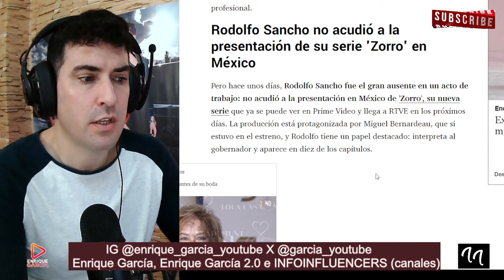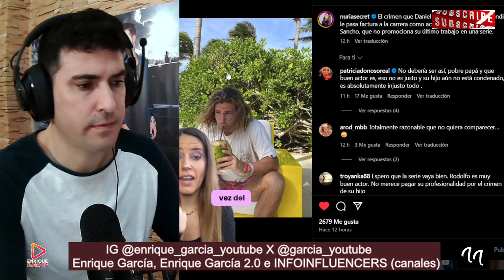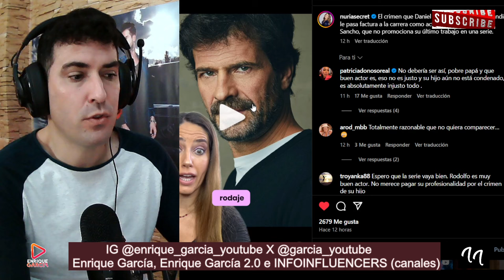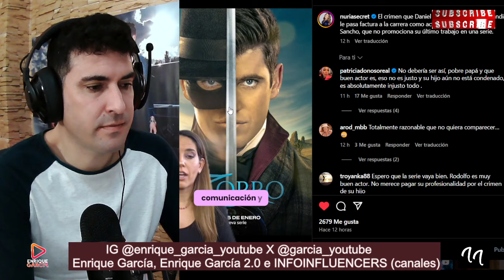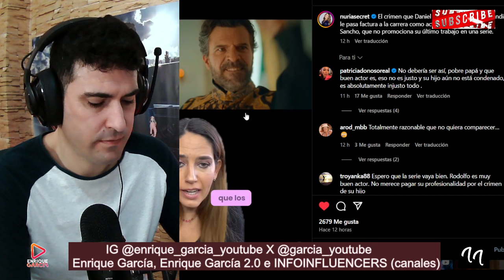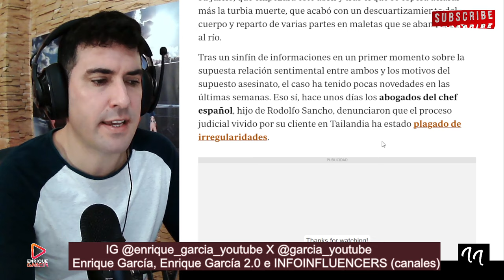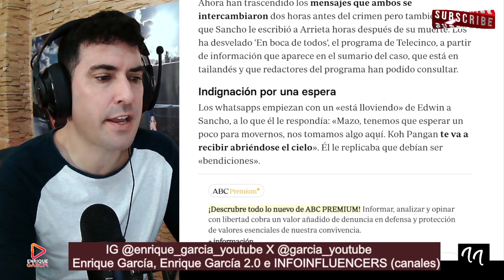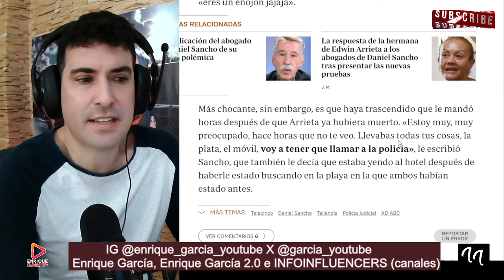RODOLFO SANCHO PIERDE TRABAJO, POR CULPA DEL AS3SINATO DE DANIEL A EDWIN ARRIETA EN TAILANDIA